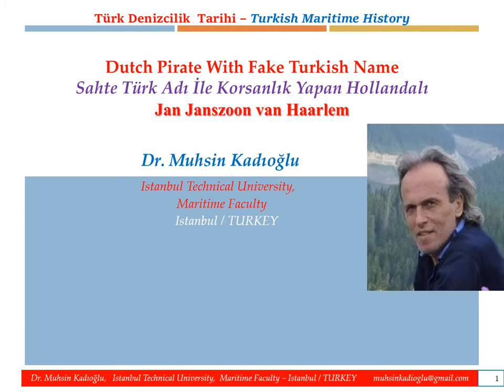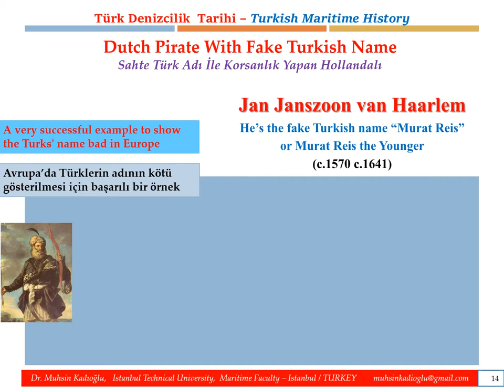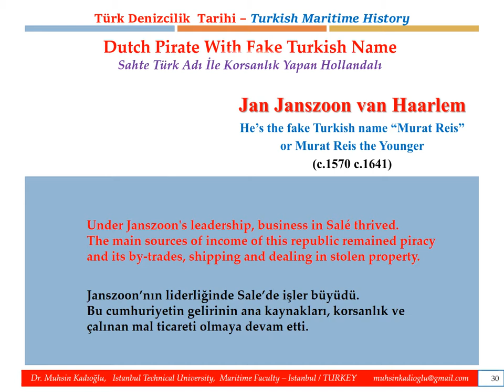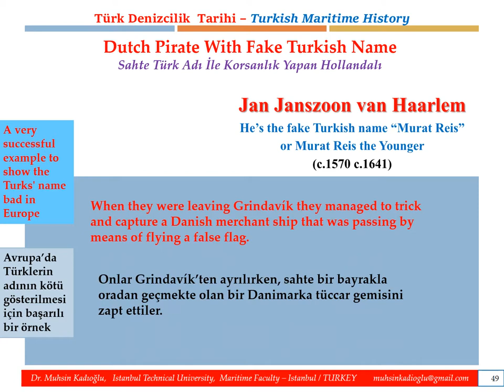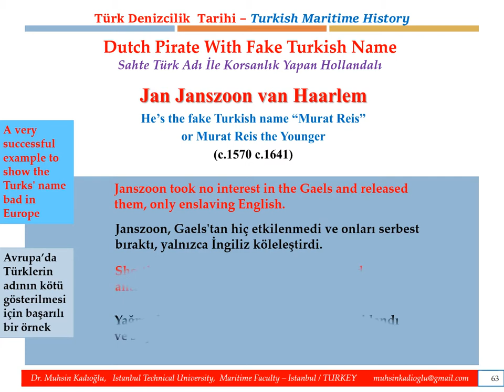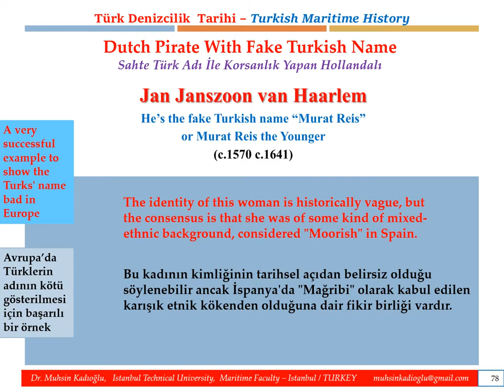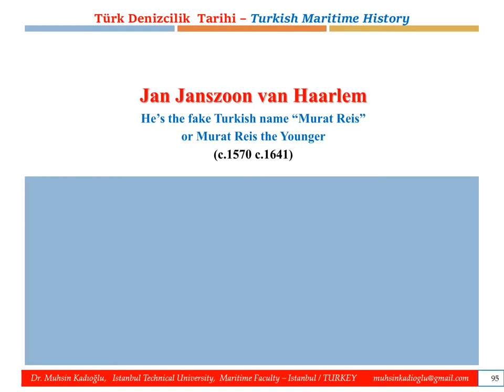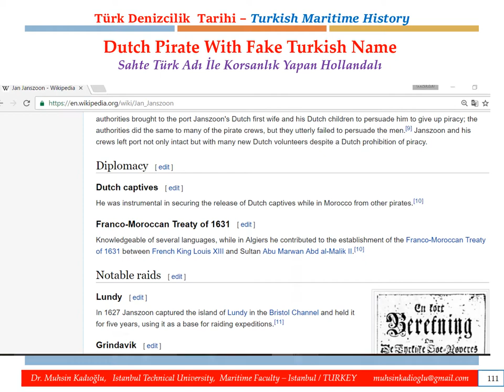TURKISH MARITIME HISTORY&CULTURE - FAKE TURK PIRATES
Dutch Pirate With Fake Turkish Name: Jan Janszoon van Haarlem
He’s the fake Turkish name “Murat Reis”. A very successful example to show the Turks' name bad in Europe.